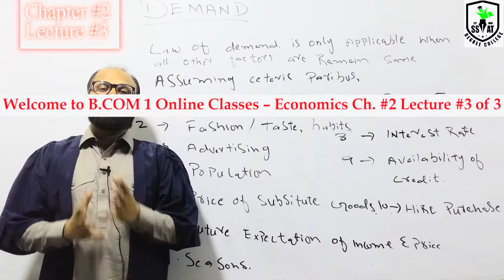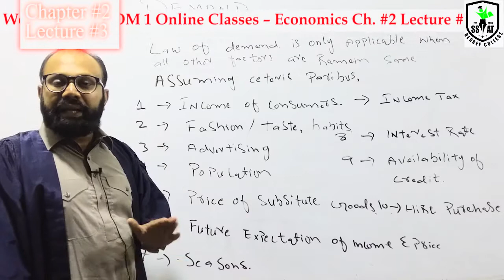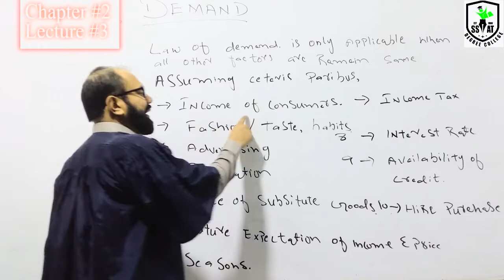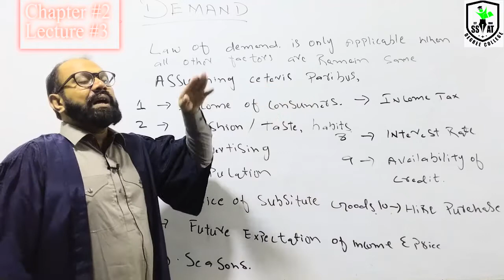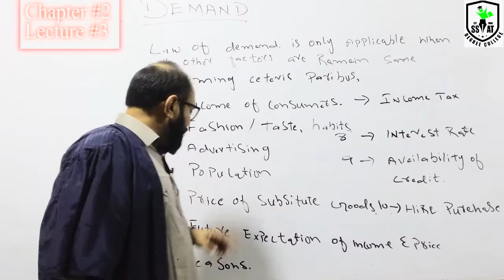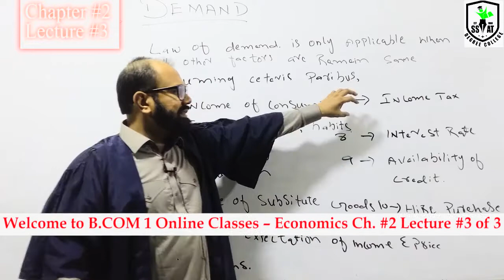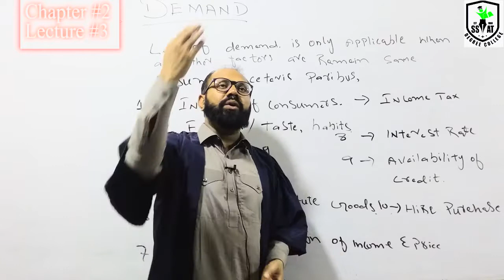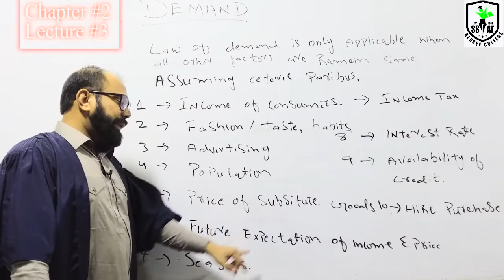BCOM1 ECONOMICS CHAPTER #2 LECTURE #3